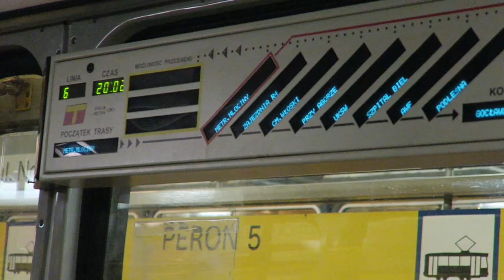Warszawa - Nocny przejazd Konstal 112N #3001 - Linia 6 Metro Młociny - Wiatraczna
Tramwaje Warszawskie, Warszawski Transport Publiczny (WTP) - Nocny przejazd tramwajem Konstal 112N #3001 na linii 6 z pętli Metro Młociny do przystanku Wiatraczna.

0:00 Metro Młociny 12 (przystanek początkowy)
0:31 Metro Młociny 12 - wjazd tramwaju Pesa 134N Jazz #3813
0:45 Metro Młociny 14 - wjazd czerwonego składu Konstal 105Na #1184+1185 na linii 10
1:22 Metro Młociny 12 - odjazd
4:12 Zajezdnia Żoliborz 05
6:12 Cm.Włoski 03
7:10 Przy Agorze 03
8:21 UKSW 03
9:18 Szpital Bielański 03
10:43 AWF 03
11:42 Podleśna-IMiGW 03
13:06 Żeromskiego 05
14:10 Park Kaskada 03
15:35 Metro Marymont 05
17:26 Teatr Komedia 03
18:16 pl.Wilsona 11
19:26 pl.Inwalidów 03
20:36 gen.Zajączka 03
22:04 Dw.Gdański 05
23:20 KS Polonia 01
24:45 Park Traugutta 05
25:45 most Gdański 03
27:00 Wybrzeże Helskie 04
28:00 rondo Starzyńskiego 04
28:48 rondo Starzyńskiego 05
30:00 pl.Hallera 03
30:54 Ratuszowa-ZOO 01
32:09 Ratuszowa 01
34:38 Dw.Wileński 07
36:46 Ząbkowska 03
38:58 Kijowska 03
40:26 al.Zieleniecka 06
41:48 Lubelska 04
42:46 Bliska 04
43:50 Gocławska 04
44:45 Praga-Płd.-Ratusz 04
45:46 Międzyborska 04
46:41 Kickiego 02
47:31 Wiatraczna 04